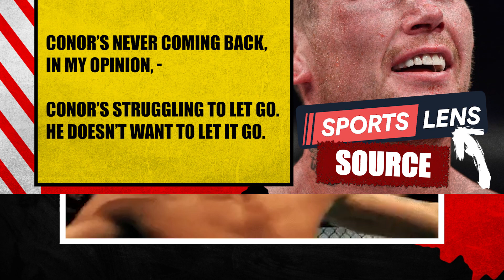Max Holloway vs Korean Zombie BREAKDOWN! UFC Singapore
Josh and John breakdown UFC Singapore Max Holloway vs Korean Zombie. Anthony Smith says NOT scared of Alex Pereira. Michael Chandler Begins mma training camp.

00:00 - Holloway vs Zombie BREAKDOWN
02:46 - Max Holloway talks Hawaii Wildfires
04:34 - Anthony Smith NOT scared of Alex Pereira
06:21 - Darren Till talks McGregor
07:15 - Darren Till talks return
07:59 - Mike Tyson Reacts to Ngannou vs Fury
08:38 - Michael Chandler starts training camp
08:59 - Volkanovski missed O'Malley knockout